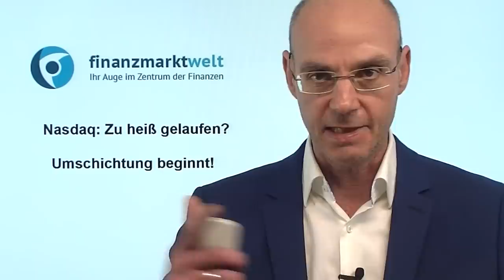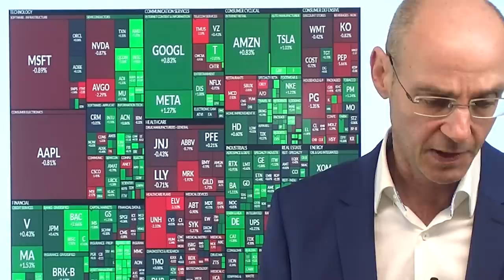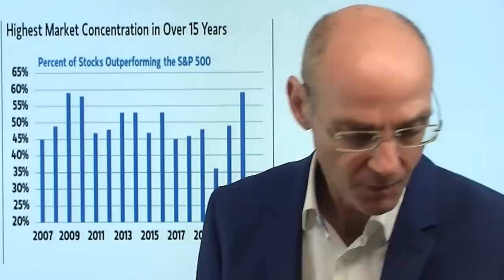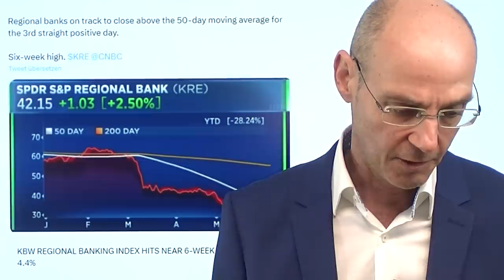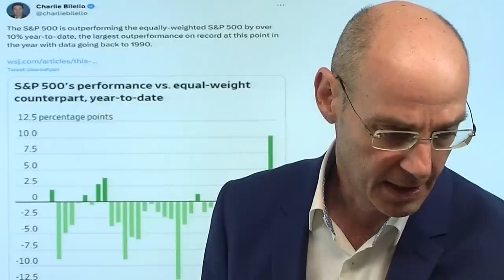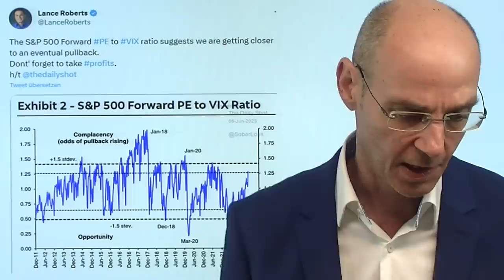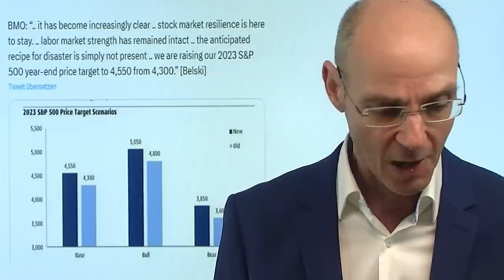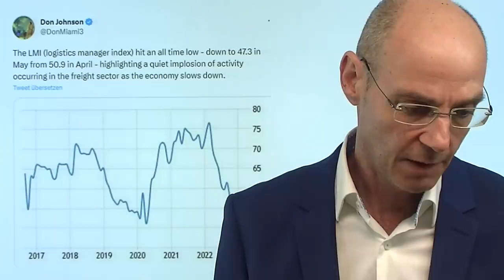Nasdaq: Zu heiß gelaufen? Umschichtung beginnt! Marktgeflüster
Hinweise aus Video:

1. Lagarde: EZB wird wegen Inflation Zinsen weiter anheben – Euro fällt trotzdem

2. TSMC: Weltweite Chipnachfrage schwächer trotz KI-Hype

Schichtet die Wall Street gerade um - raus aus den heiß gelaufenen Big-Tech-Werten im Nasdaq in jene Werte, die in diesem Jahr bislang schlecht gelaufen waren? Heute veröffentlichte Daten der Bank of America zeigen nämlich starke Abflüsse aus Tech-Werten in der letzten Woche, heute steigen vor allem die seit März so schwer verprügelten Aktien von US-Regionalbanken und hieven damit den Nebenwerte-Index Russell 2000 nach oben. Das dürfte kein Zufall sein, schließlich hat der Nasdaq zum Russell 2000 ein neues Allzeithoch erreicht. Wie geht es nun weiter? In dieser Woche steht wenig auf dem Programm, die Märkte warten auf die US-Inflationsdaten nächste Woche (Dienstag), die kurz vor der Fed-Entscheidung kommen (Mittwoch). Wenn es in den USA doch zu keiner Rezession kommen sollte, dürfte die Fed wenn nicht im Juni dann im Juli die Zinsen weiter anheben, Zinssenkungen wären dann wohl nicht in Sicht in diesem Jahr..